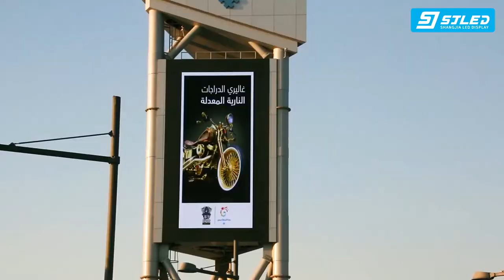Outdoor Advertising LED Billboard Waterproof